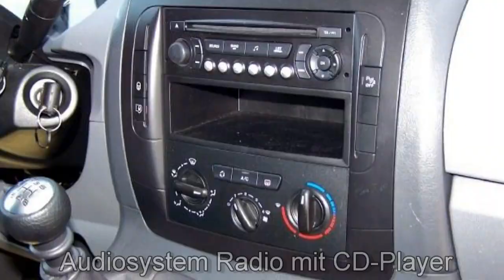Fiat Berlin Professional Scudo Kastenwagen SX L2H1 Banquise weiss 64303418 FCA Motor Village Berlin